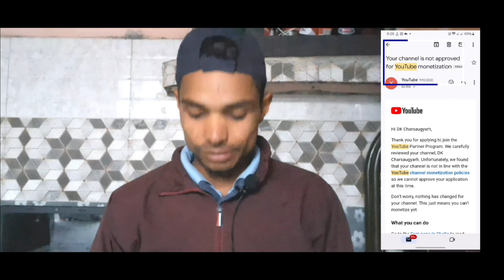बहुत बडी गलती हो गई _ सब बर्बाद हो गया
सबकुछ खत्म